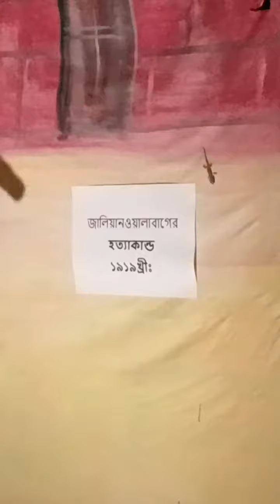Freedom Fighters of India ll💖